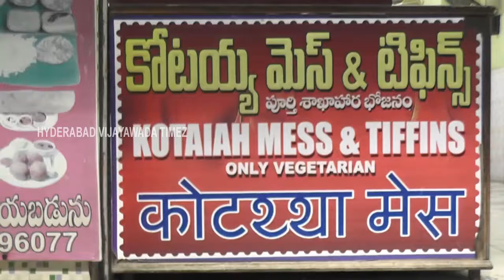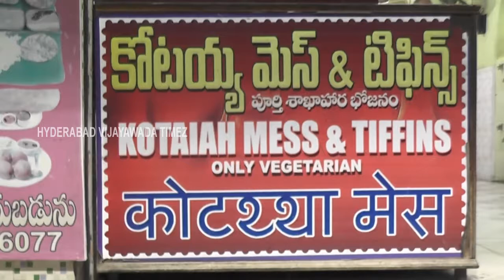Kotiah restaurant, Vijayawada